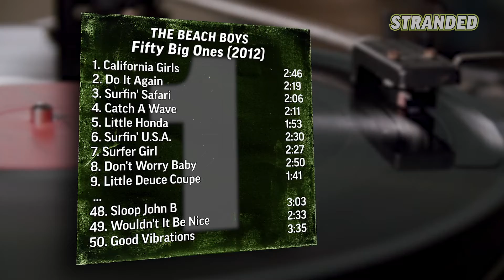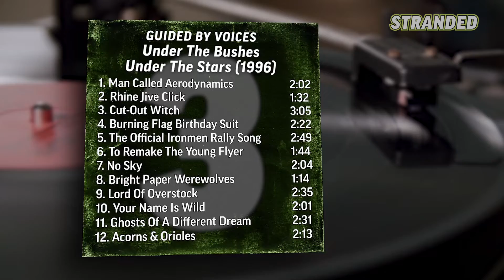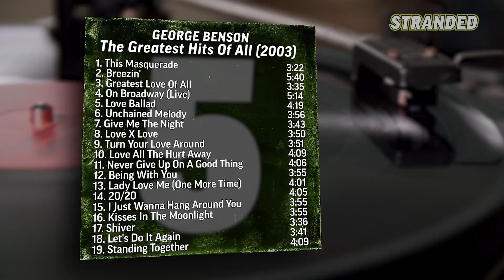What are Pete Yorn's Five Favorite Albums? | Stranded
Pete Yorn shares the top 5 albums he'd take with him to a deserted island, including a Bruce Springsteen classic, a Madonna mainstay, a George Benson staple, and MORE on Stranded!